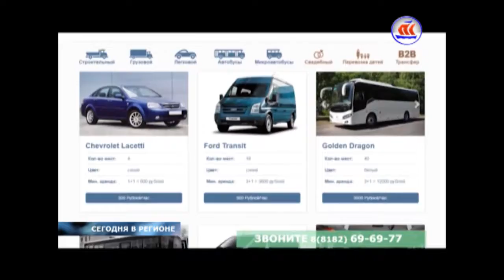2 11 СЕЙЧАС В РЕГИОНЕ 14 00